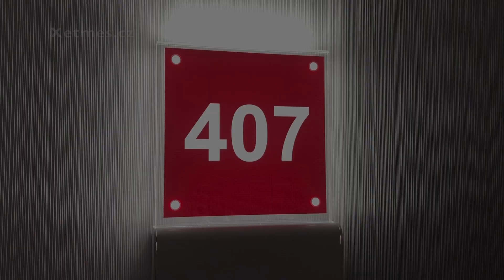Hotel Los Delfines **** - pokoj 407 - recenze - La Manga del Mar Menor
Recenze dalších hotelů a spoustu tipů na zajímavé místa a akce hledejte na